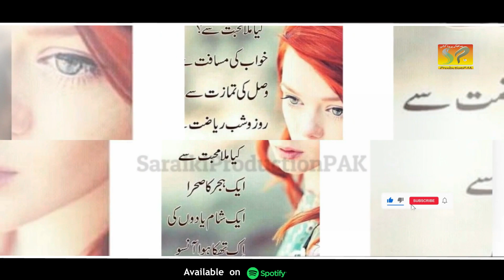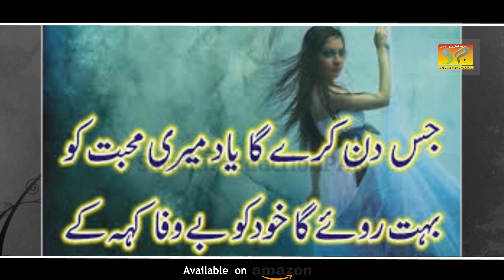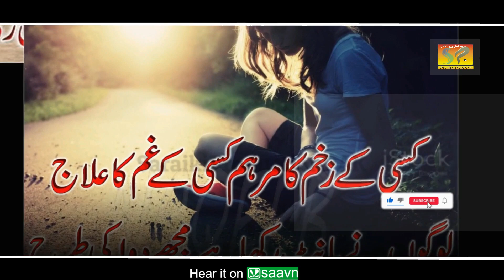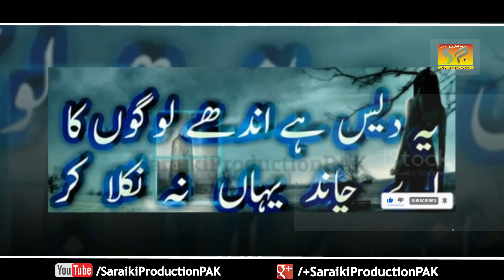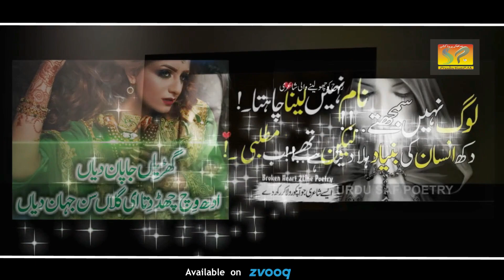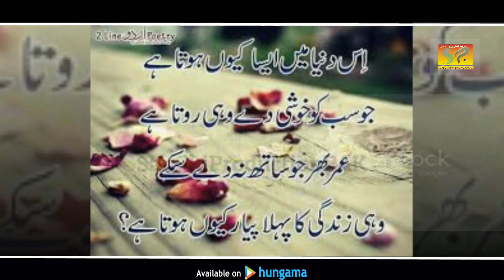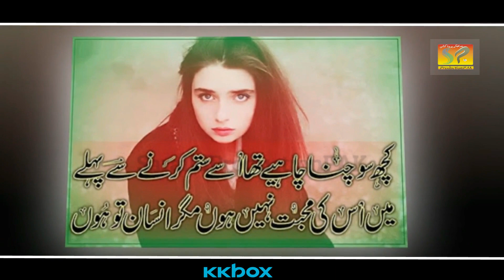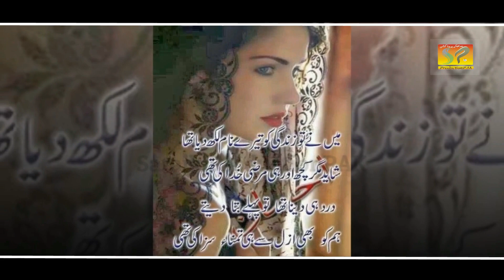Sengi Sain Da Gham New Pardesi Dohre Hi Dohre Latest Saraiki Song 2023@SaraikiProductionOfficial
Record Label : Saraiki Production
Digital Partner: Sarak Production
CEO ... Bilal Jazib  @Saraiki Production
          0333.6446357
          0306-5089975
• All Rights of Artwork, Logo, Audio, Video, Sale and distribution are reserved by Saraiki Production.
کاپی رائٹ نوٹس: اس ویڈیو کے تمام تر جملہ حقوق بحق سرائیکی پروڈکشن کے پاس محفوظ ہیں۔ لہذا یہ ویڈیو فقط ہمارے میڈیا پارٹنر اور اسپانسرز کے علاوہ کسی کو ڈون لوڈ کرکے دوبارہ اپلوڈ کرنے کی اجازت نہیں، آپ اس ویڈیو کو سماجی میڈیا کے پلیٹ فارم پر شئیر کرسکتے ہیں۔